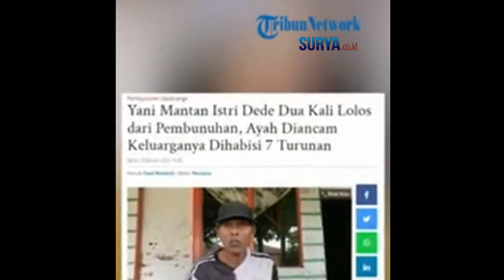Sosok Yani Pernah Diancam Keluarganya akan Dihabisi 7 Turunan, karena Mengetahui Aksi Wowon CS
VP: ren

Cianjur, Surya.co.id

Seorang perempuan bernama Yani (35) nyaris dibunuh oleh Wowon Erawan
dan komplotannya.

Yani menjadi target pembunuhan lantaran mengetahui aksi Wowon di Cianjur,
Jawa Barat.

Ia bisa selamat setelah kabur ke Arab Saudi dan menjadi tenaga kerja wanita
(TKW).

Yani merupakan adik dari Ai Maimunah, istri keenam Wowon yang tewas karena
diracun.

Artinya Yani merupakan adik ipar Wowon.

Perempuan berusia 35 tahun itu hampir bernasib sama dengan Ai Maimunah.

Sebab, ia pernah dua kali hendak dibunuh oleh Wowon dan komplotannya.

Pertama, Yani akan ditenggelamkan di laut saat sedang dalam perjalanan
menggunakan kapal.

Kemudian, ia juga hendak diracuni ketika masih di Cianjur, Jawa Barat.

Wowon dan komplotannya bahkan pernah mengancam akan membunuh
keluarga Yani hingga tujuh turunan.

Merasa tertekan dengan ancaman itu, Yani akhirnya memutuskan untuk pergi
dari Cianjur.

Saat ini, ia berada di Arab Saudi dan bekerja sebagai tenaga kerja wanita (TKW).

Dalam kasus ini, polisi telah menetapkan tiga tersangka pembunuhan berantai,
yakni Wowon Erawan, Solihin, dan Dede Solehudin.

Ketiga tersangka diduga telah membunuh sembilan orang di Cianjur, Garut,
dan Bekasi, Jawa Barat.

Aksi pembunuhan ini bermula dari praktik perdukunan yang dilakukan Wowon
dan Solihin.

Keduanya mengaku bisa melipatgandakan kekayaan seseorang dengan
kemampuan supranatural yang dimiliki.

Namun, setelah berhasil menguasai hartanya, pelaku justru membunuh korban
dan jasadnya dikubur di dekat rumah pelaku.

Aksi tersebut rupanya diketahui oleh anggota keluarga Wowon.